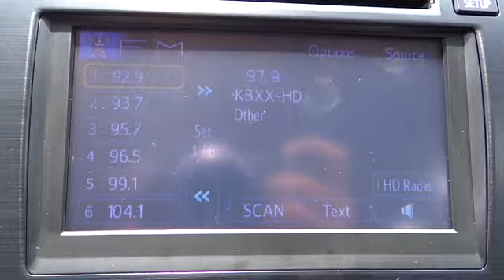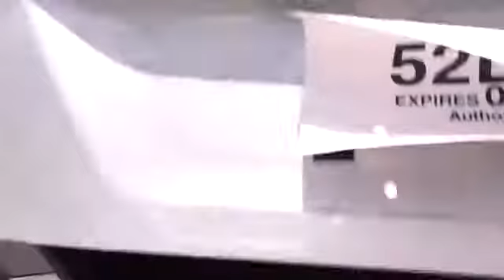2013 Toyota Camry Conroe, The Woodlands, Spring, Tomball, Houston Conroe TX 703544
2013 Toyota Camry SE - Stock#: 703544 - VIN#: 4T1BF1FK3DU703544

Gullo Toyota
500 I-45 South